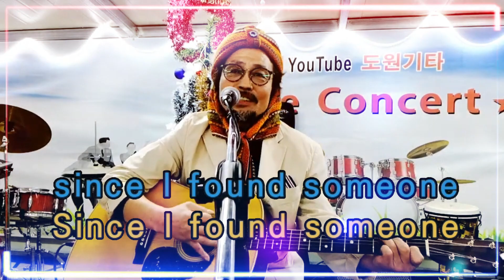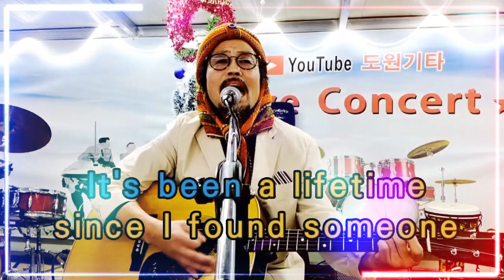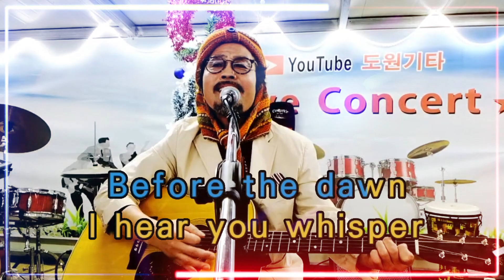Before The Dawn (가수 Judas Priest) [도원기타 커버송]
주다스 프리스트 / 비포 더 다운